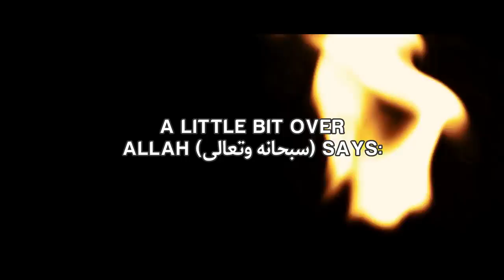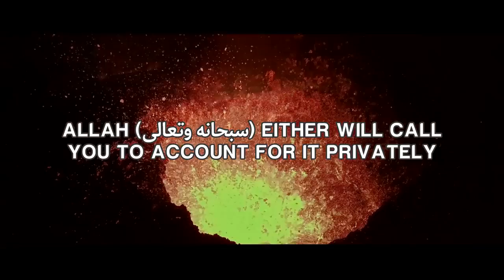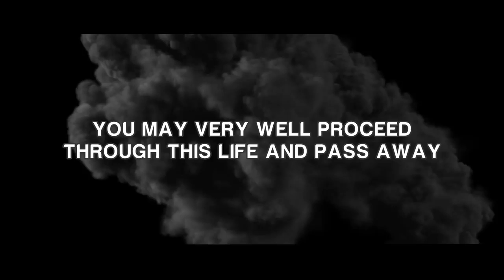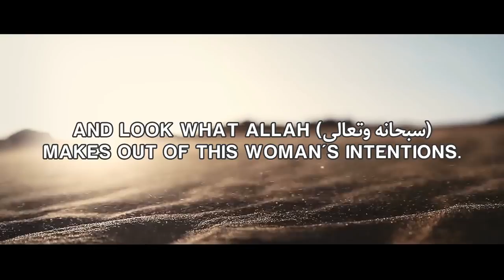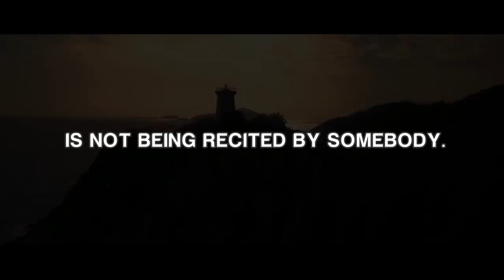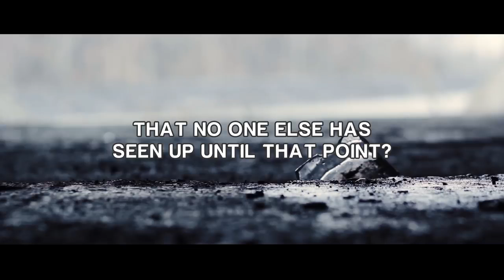What Is Your Secret Life Like